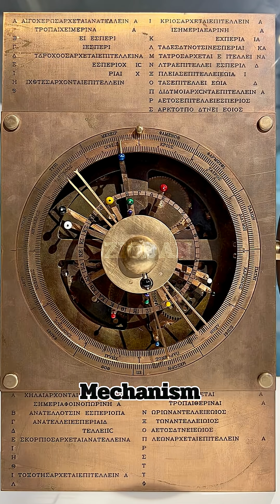The Antikythera Mechanism_The 2,000-Year-Old Computer That Shouldn’t Exist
In 1901, off a small Greek island called Antikythera, a team of sponge divers made a discovery that would shake history.

Deep beneath the waves, they found a shipwreck filled with bronze statues, coins, and something… strange. A chunk of corroded metal with tiny gears hidden inside.